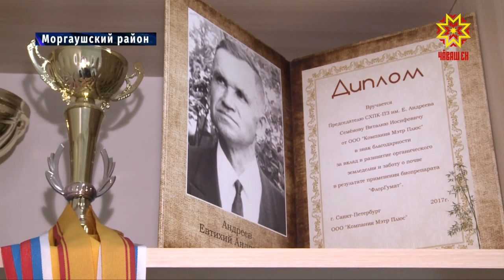Из отстающих в передовые.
СХПК имени Евтихия Андреева по праву считается лучшим сельхозпредприятием Моргаушского района. За последние 4 года здесь приобрели новую технику, построили зернохранилища, поставили новую сушилку. Как удалось  поднять хозяйство, узнавала наша съемочная группа.